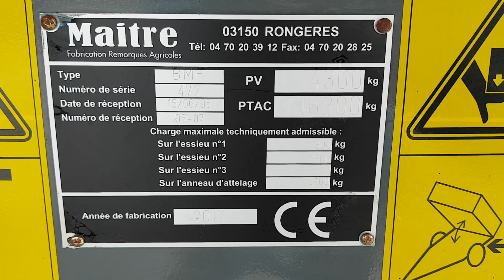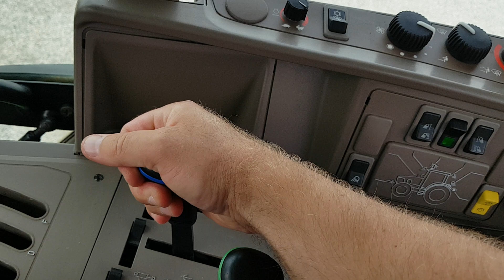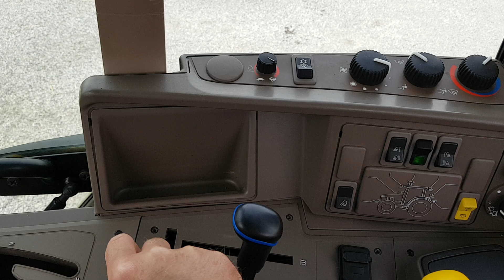Przyczepa skorupa tandem MAITRE BMF 2017R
Sprzedam Przyczepę skorupową na tandemie francuskiej znanej marki MAITRE BMF 2017R 12T 15m3 tel.: 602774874